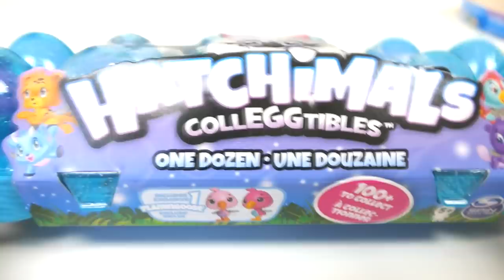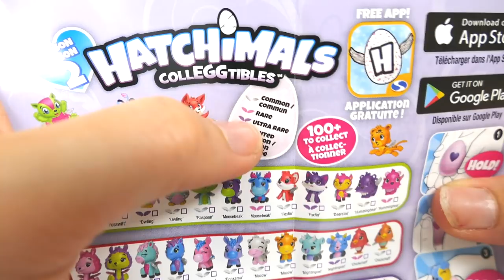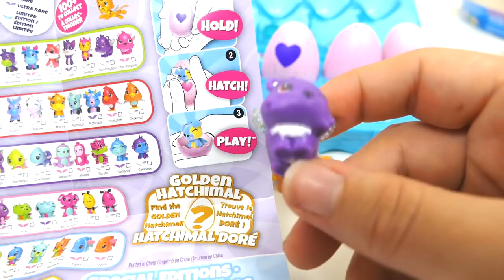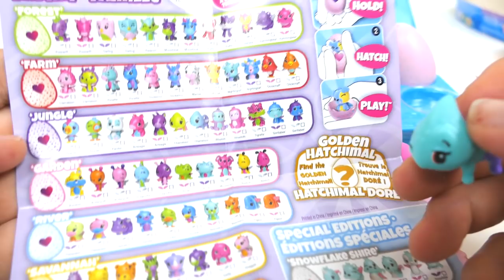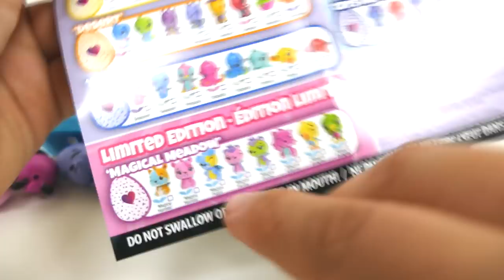INCROYABLE OUVERTURE D'OEUFS HATCHIMALS !!!! :O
Ouverture d’œufs Hatchimals série de Pâques et boîte de 12 œufs avec des exclusivités !

჻ Me retrouver

Bisous ! ♥

Ptikouik